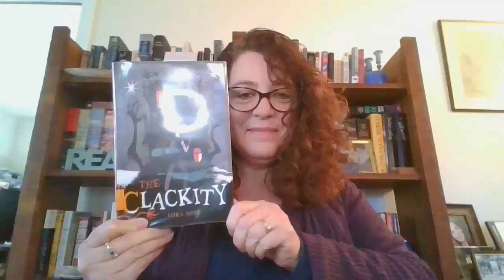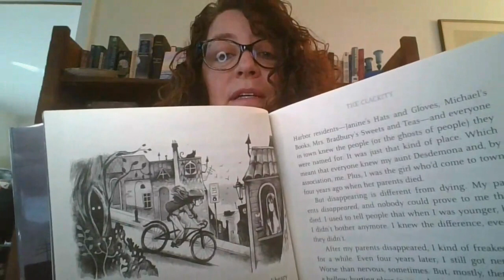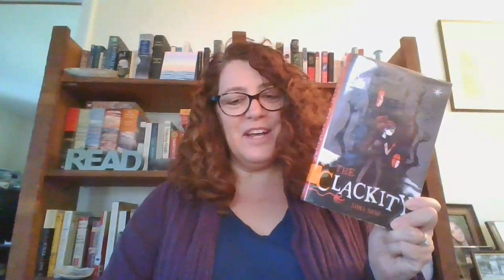FCF- The Clackity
First Chapter Friday
The Clackity by Lora Senf
Published by Atheneum, 2022
Read by Rebecca Sofferman, Librarian
Colchester Middle School, Colchester VT

TRIGGER WARNING: Dead/missing parents